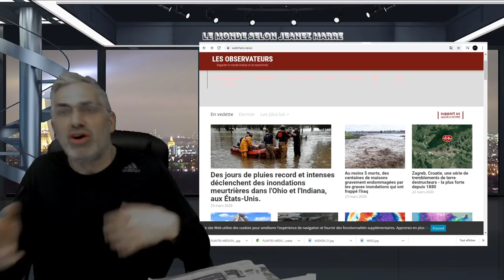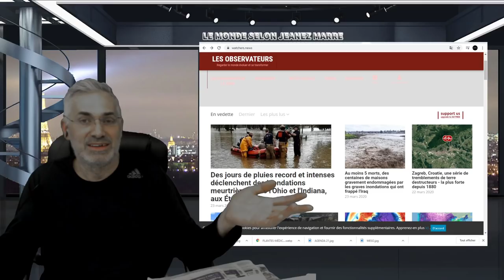VOUS NE POUVEZ PAS PASSEZ À CÔTÉ DE CE MESSAGE;ÉCOUTEZ-LE;PARTAGEZ-LE; LA SEULE SOLUTION DÉVOILÉE.